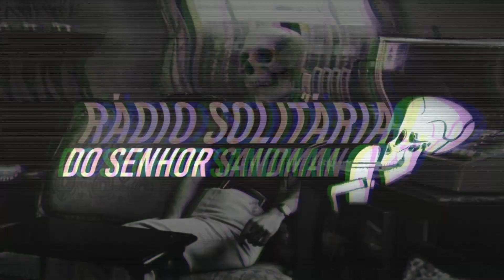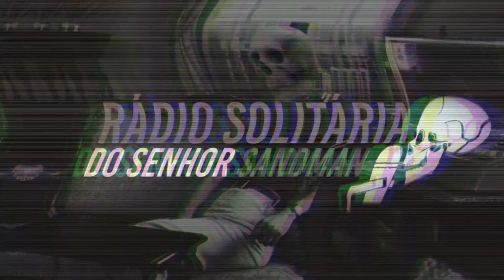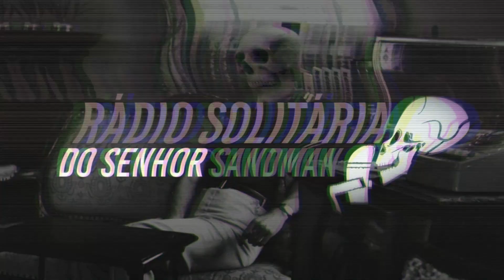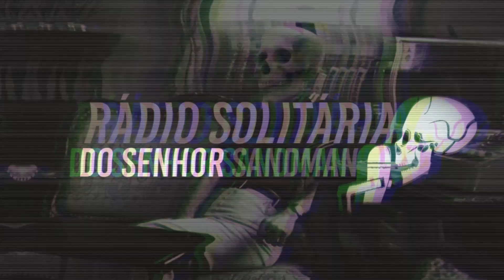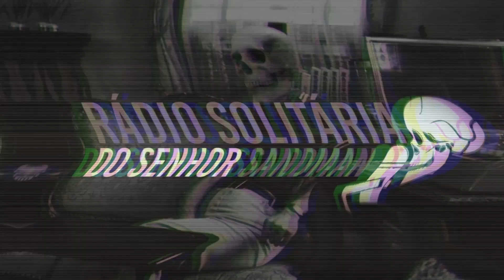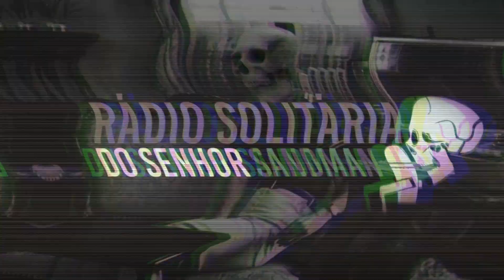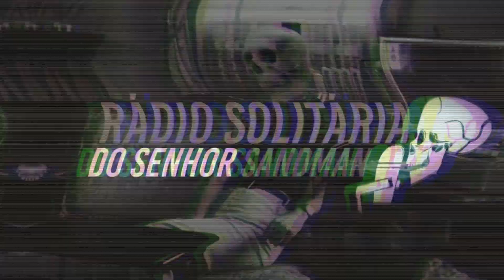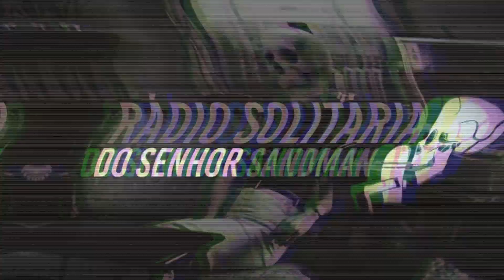RSSS 1 - Escutando Пир во время чумы e falando de jovem